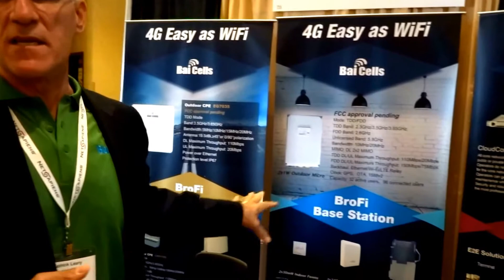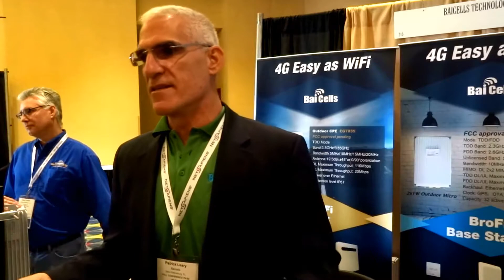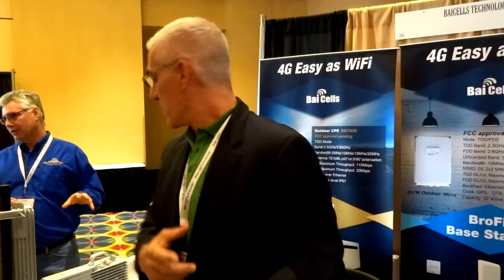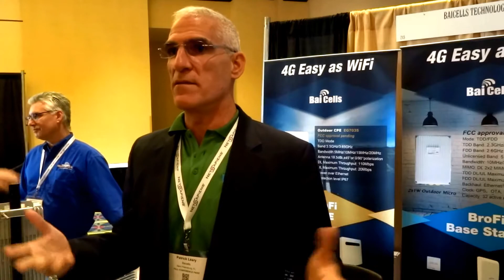WISPAmerica2016 interview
Mike interviews Patrick Leary with Baicells. They talk about Baicell's history, latest advancements, current products in 2.5, 3.5 and 5 GHz and what the future brings to WISP LTE.

Do you like our work?